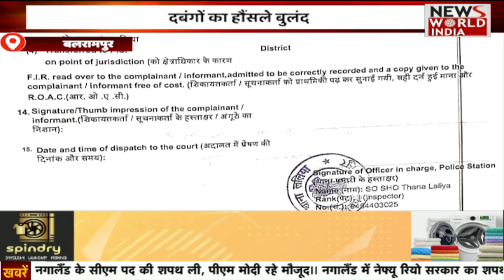सुबह की बड़ी ख़बरों का खास Bulletin | Ind vs Aus | Satish Kaushik | PM Narendra Modi